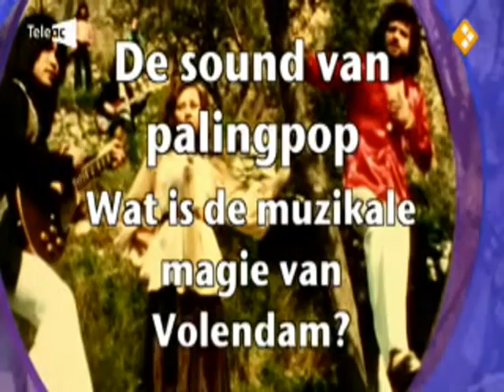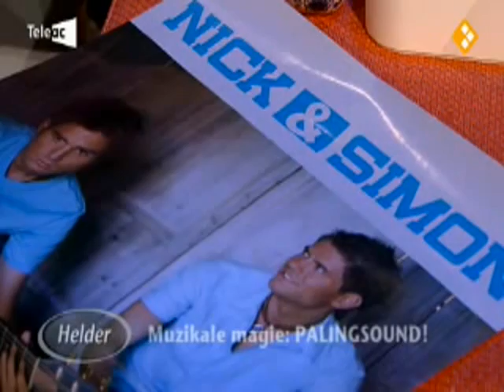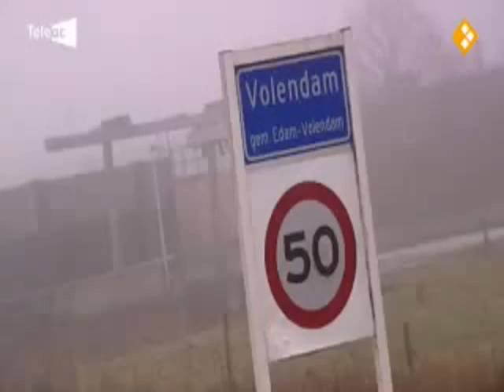Muzikale magie: Palingsound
Educatieve talkshow Een mysterie aan het IJsselmeer: palingpop uit Volendam. Waar komt de muzikale magie van deze sound vandaan? Arnold Mühren, bassist van The Cats, en Jan Keizer van BZN duiken erin.